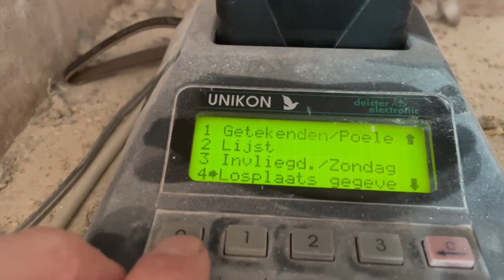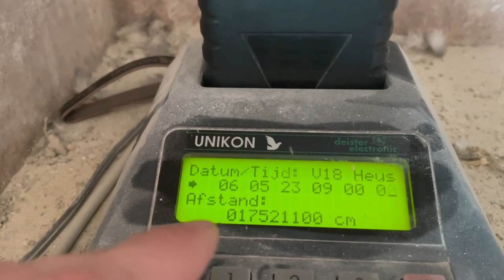Aankomsten vanuit heusden-zolder | Postduiven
Vandaag hadden we de wedvlucht vanuit Heusden-zolder
Voor ons z`n 203 km vliegen voor de duiven.

We klokten de 1ste om 11:32 te laat dus.
We zaten 11 min achter de 1ste van de vereniging,
Nu heb ik wel een idee wat het zou kunnen zijn en hebben we daar ook iets aan gedaan. dus hopelijk komen ze aankomende week dan ook beter.
We beginnen dan met de midfond vluchten.

Die vluchten vind ik toch altijd wat interessanter dan de vitesse waar het dus om snelheid gaat en de wind toch wel veel kan bepalen.
Maar des al niet te min zouden we dan ook eerder moeten kunnen draaien en dat lukte dus niet.

Hopenlijk volgend weekend wel!

Wilt u ook Bio-Health producten gebruiken?
kijk hier:

En hier kunt u de producten bestellen. (werkt ook via de andere link)

alle producten zijn natuurlijk.

Lees en verwonder je zelf.

Wil je meer zien en horen over deze producten en zien hoe ze werken?

Werkt ook voor
Kippen, vogels, hoenders, paarden etc.
Bekijk de site zelf!